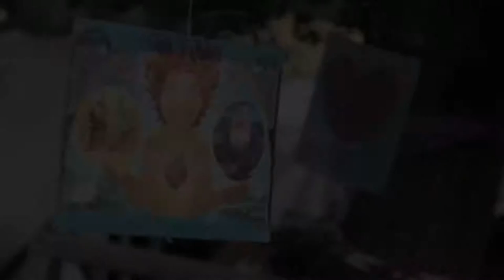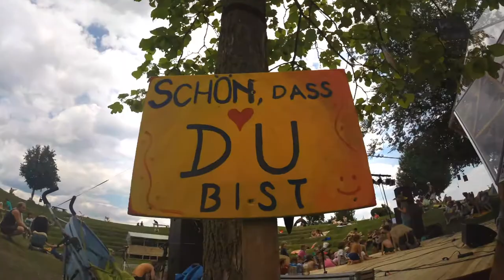Heart Culture Festival